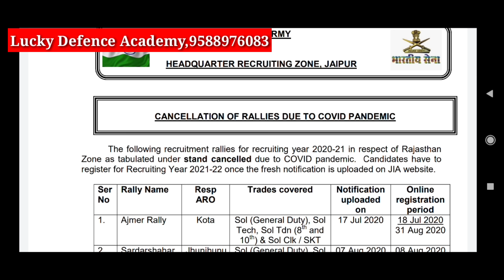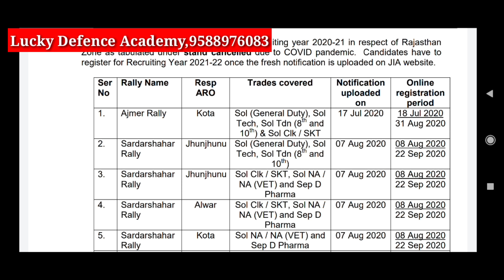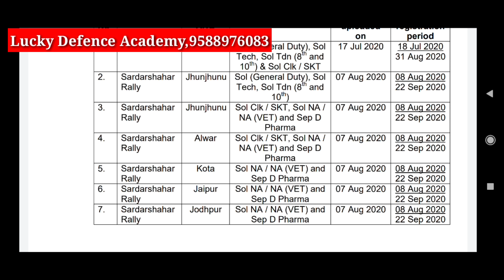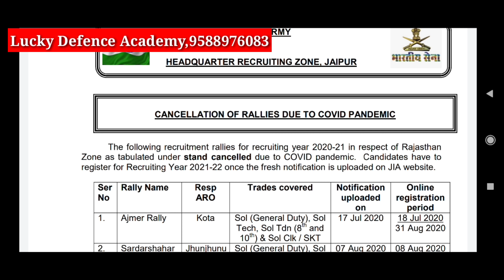2020-2021 Bharti cancel/Indian Army Rally Bharti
जय हिंद दोस्तों मैं आपका दोस्त लकी फौजी ,जैसा कि अभी एक न्यूज़ में चल रहा है कि भर्ती कैंसिल हो गई है जी हां दोस्तों भर्ती कैंसिल हो गई है 2020 21 का जो शेड्यूल आया था यह मार्च तक कैंसिल है अप्रैल के बाद कभी भी यह भर्ती हो सकती है इसलिए अपनी तैयारी करते रहें सफलता 1 दिन में नहीं मिलती है इसके लिए समय और मेहनत लगती है l
Lucky Defence Academy Ladnun
आर्मी रिटायर्ड हवलदार शिवरतन सिंह